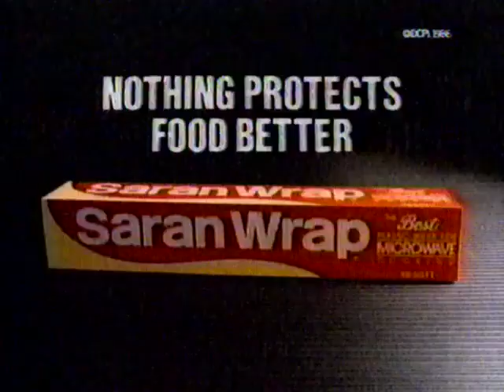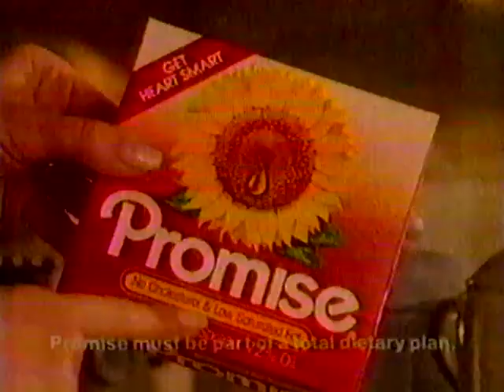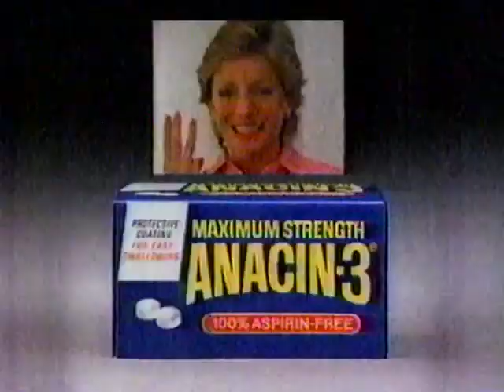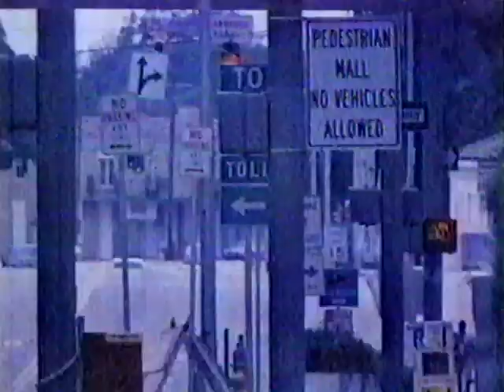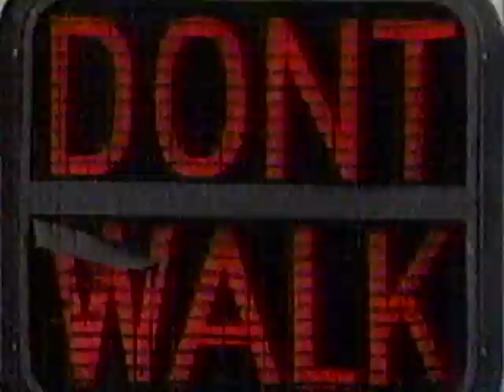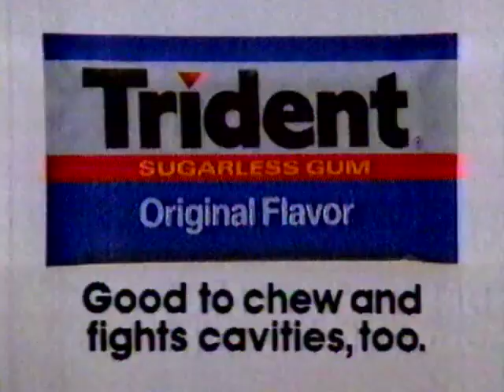NBC - Television Commercial Block (1987) - 1